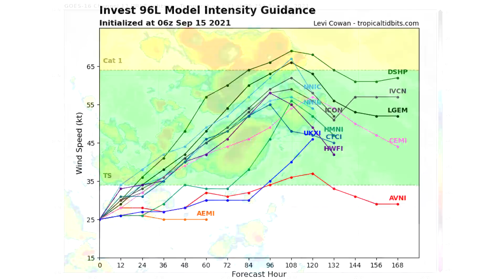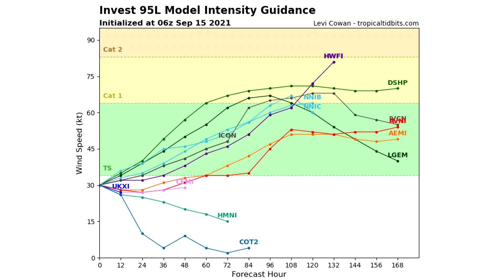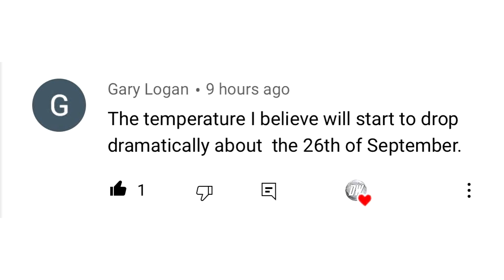TWO Major Tropical Cyclones? Potential Impacts, One-Two Punch!